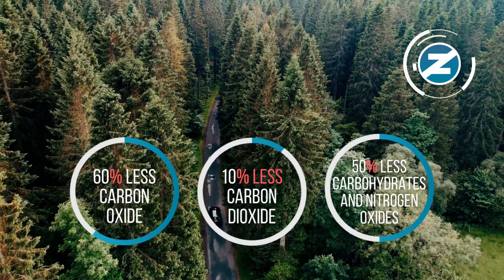Perfect holiday? Yes, on LPG | GLP | gas !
You wait for it every year. You plan ahead. You have high expectations of it. Holidays. Ultimately, you have somewhat limited influence over it. What will the weather be like? What kind of neighbors in the hotel? Will the food be tasty? That comes out during the vacation. But one thing is certain. You can arrive at your awaited days off in a way that will please every pocket and be kind to the environment. How to do that?

For the vacations on LPG!
It will always be cheaper than on gasoline by up to 50%! And always farther than on gasoline. There are issues that are not entirely within your control. But there are also some that are 100% up to you. Choose the smart and cheaper version of getting to your desired relaxation. That's the recipe for a good vacation. Your wallet will thank you. Nature will thank you back. And your loved ones will appreciate you spending the money you saved on shared pleasures. Installation of autogas system ZENIT is a win-win situation.

And where are you going on vacation? How many kilometers have you driven to reach your destination? Road still on gasoline or already on LPG? Calculate the costs to realize how much you are realistically saving by driving on gas.
And for those of you who haven't been on vacation yet, we wish you a happy holiday and big savings!